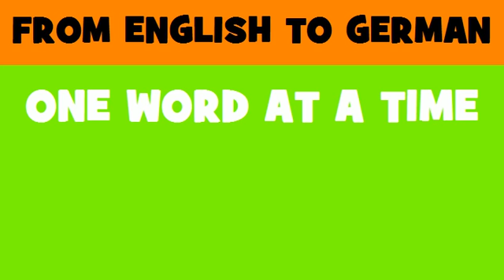DEUTSCH ENGLISCH = Bau von Grundschulen